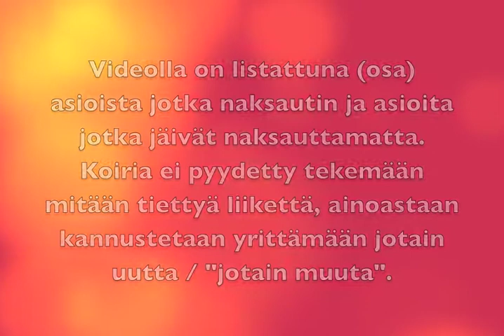101 Things To Do With a Balance Disc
Ariel (maltese) and Flou (dwarf poodle) are playing 101 things to do with an object. We are using a balance disc and dogs are rewarded for offering new behaviours. I’m just clicking when they offer something new and saying “try something new/something else” to encourage them to try new things; I’m not asking for any specific behaviour, it’s their choice.